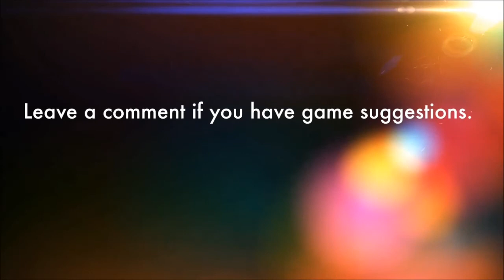Life on Block Steady :: S2E5 :: TNT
Helping Chuck with some demolition work.